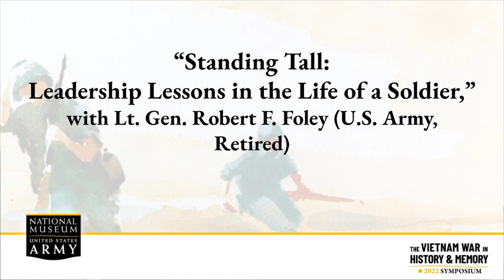Standing Tall: Leadership Lessons in the Life of a Soldier, with Gen. Robert Foley, U.S. Army Museum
Retired Army Lt. Gen. Robert F. Foley, a Medal of Honor recipient and Vietnam War veteran, discusses his wartime experiences and his new book, “Standing Tall: Leadership Lessons in the Life of a Soldier.”

Lt. Gen. Foley graduated from the U.S. Military Academy at West Point in 1963. He was a company commander during the Vietnam War, a battalion and brigade commander with the 3rd Infantry Division in Germany, assistant division commander, 2nd Infantry Division in Korea, West Point’s commandant of cadets, and commanding general, Fifth U.S. Army. His awards include the Medal of Honor, the Fairleigh-Dickinson University Pinnacle Award, and the U.S. Military Academy Distinguished Graduate Award.

This program originally aired on October 21, 2022.

This program was part of the 2022 Symposium: The Vietnam War in History and Memory. Return to the playlist to explore other presentations from this symposium

The Museum’s history symposium series explores important moments in U.S. Army history and covers a variety of topics and conflicts.

Visit the Museum’s website to learn about and register for upcoming symposiums